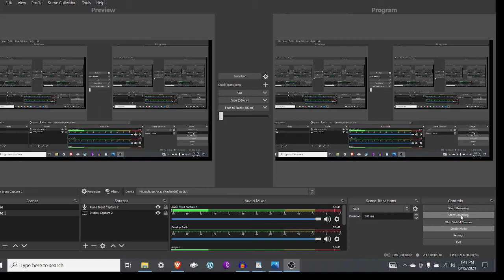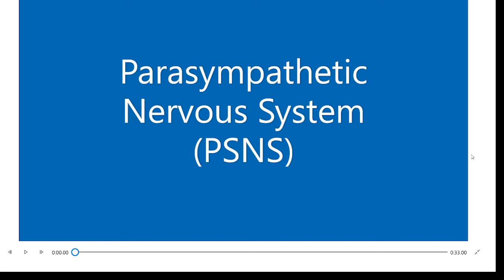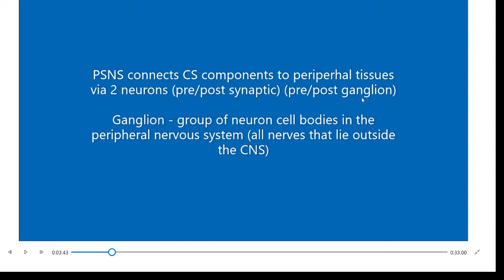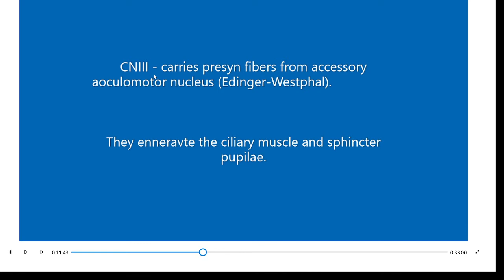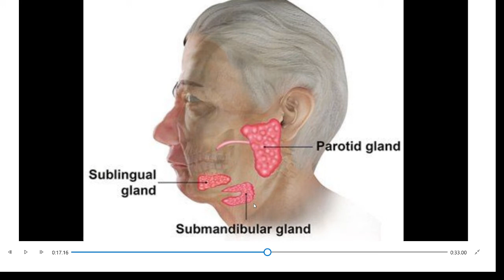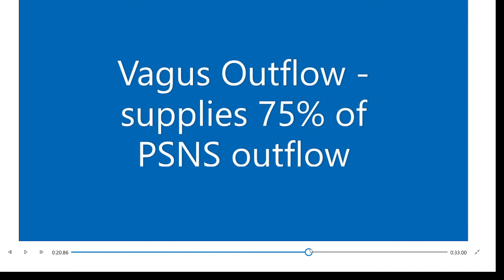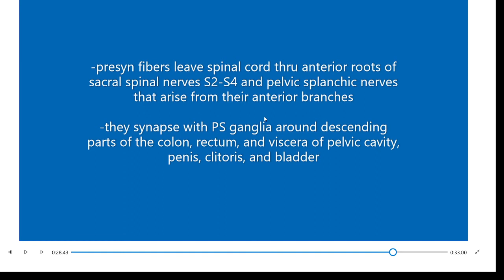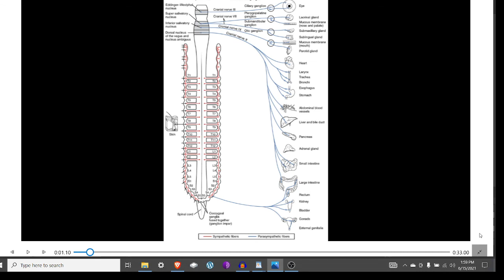Parasympathetic Nervous System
The PSNS is the involuntary nervous system that inhibits the 'fight or flight' response.  When practicing the 'internal arts' such as meditation, breathwork, yoga, and qi gong, we are allowing the PSNS to take over and bring us into a state of peace and focus.  My pet peeve is when instructors talk in eastern terms such as the chakras and the bandhas without explaining them in western terms.  Here is a quick rundown of the PSNS so you can understand what is going on when one practices the internal arts.